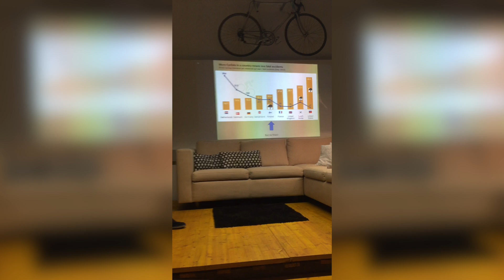Cycling Helmet Ban | Robert Krasser | Lightning Talks Salzburg